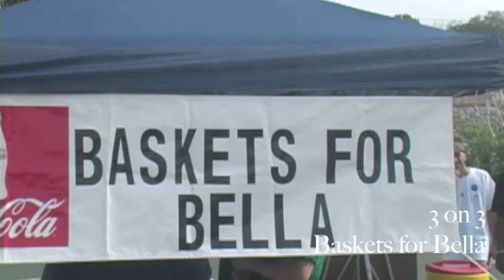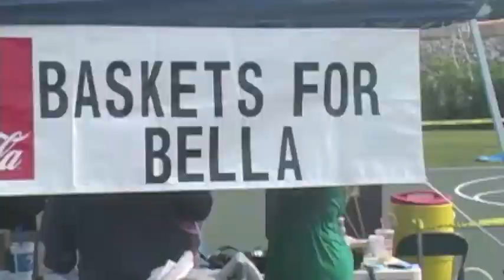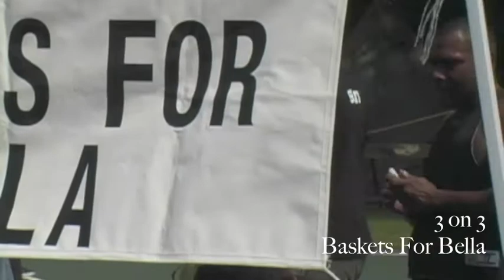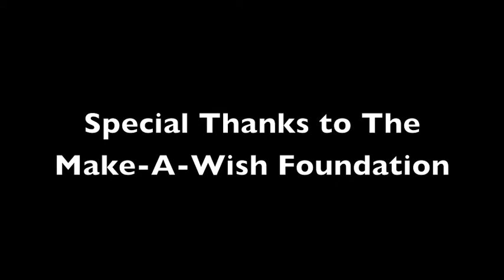Manch On Fire Baskets For Bella.mov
3 on 3 Basketball Tournament. Held in Pembroke, NH. Chris Henderson, Bella, Donna Parker,  John Spofford, Spank, Jv Darapsinga, Leon Henderson, Rickie Scott, Nikki Blac, Jim Barnes Balladeer, Derrick Stearns, Natasha Whitted, Karen Whitted. Also a performance by "Da Chief"